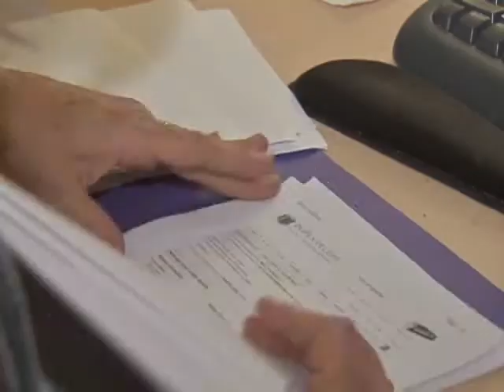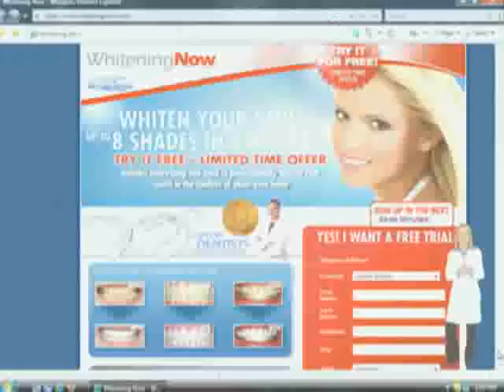Trouble With Teeth Whitener Leaves Frown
Smiles make a big impression, and there are many products that promise to whiten your teeth. But one woman says she was overcharged, so she called FOX 13 Consumer Lawyer Eric Seidel to get her problem solved.You can see more of Eric's consumer and legal tips on his or you can call Eric at (813) 712-ERIC (3742)